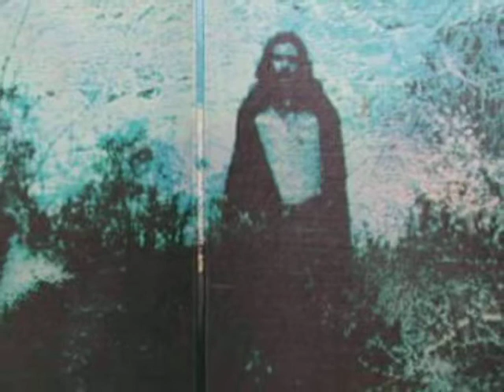Alan Sorrenti - Tu sei l'unica donna per me